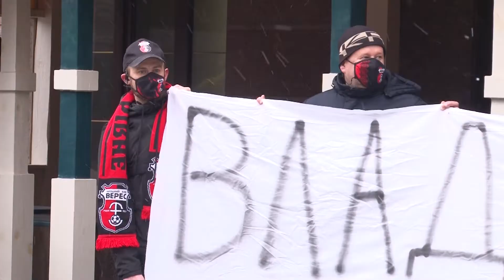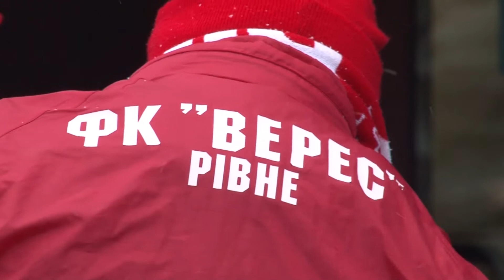Місто, область чи держава, хто добудує «Авангард»?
«Влада Рівного балаболи» поставити знак питання чи знак оклику у цій фразі прийшли вболівальники футбольного народного клубу «Верес» під сесійну залу Рівнеради, аби врешті почути відповідь, коли місто виділить обіцяні кошти на продовження реконструкції стадіону. Адже наразі місцева команда немає поля для тренувань, а при ймовірному виході до прем’єр ліги не зможе зіграти на домашньому полі як це передбачено і знову буде змушена шукати де провести гру.

Тож хто та за чий кошт будуватиме рівненський «Авангард» розкажуть наші журналісти.